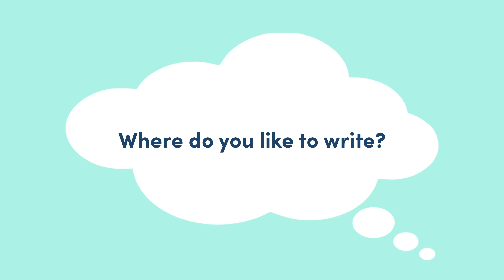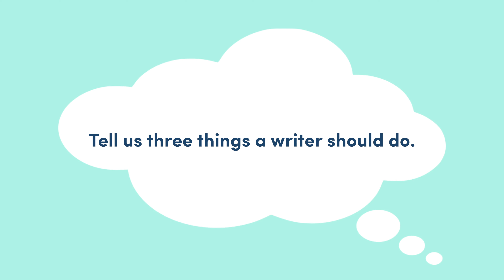'The Night Tiger' Author Yangsze Choo on the Surprising Way She Gets Exercise | Reese's Book Club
We sat down with Reese’s Book Club Author Yangsze Choo to learn about her latest novel ‘The Night Tiger,’ her best writing advice and the unexpected thing that can distract her from writing (hint: it involves wildlife).

Punching sound: CGEffex, Freesound.org
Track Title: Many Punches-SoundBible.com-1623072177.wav